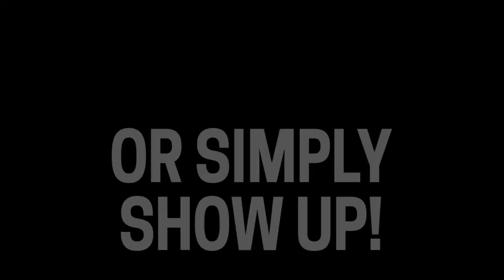Dark Deeds - Literature Walks in Reykjavik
A Guided Walking Tour
The guided tour Dark Deeds in Reykjavik starts at our Grófin library, at Tryggvagata 15, every Thursday at 3 pm in June, July and August.

Tickets are also sold at the library in Tryggvagata 15 No fee for children under 18.

The tour can be booked by appointment for groups of up to 30, for a fee of 40.000 ISK.

Reykjavík City Library has offered literary walking tours, mainly in downtown Reykjavík, since 2003. The goal is first and foremost to promote Icelandic literature in an original and fun way, but also to show the city as a literary site in different times and to cast a new light on our daily surroundings.

The App
The Reykjavík Culture Walks app is a collection of guided walking tours of the city, curated by The Reykjavík City Library, Reykjavík UNESCO City of Literature and other cultural institutions within the city.

The app is available at iTunes of iOS devices and at the Google Play Store for Android devices.